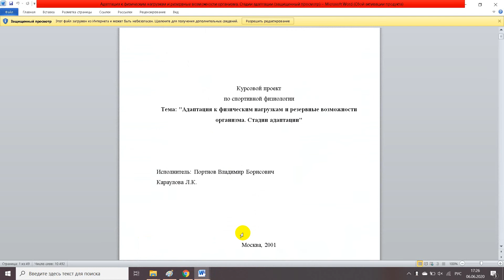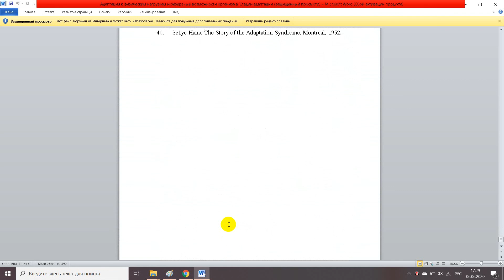Адаптация к действию низкой температуры